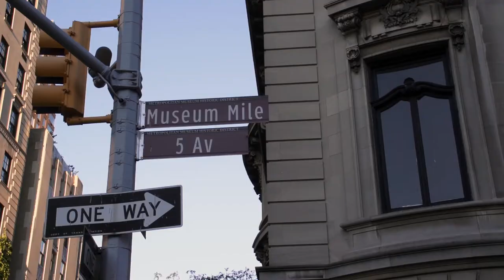Museum Mile Festival 2016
The Museum Mile Festival is an annual event in which the Upper East Side section of 5th Avenue from 82nd through 105th Street — aka Museum Mile — is closed off to cars for a block party that celebrates the various museums along the stretch.

Video by Max Scheidhauer for Viewing NYC